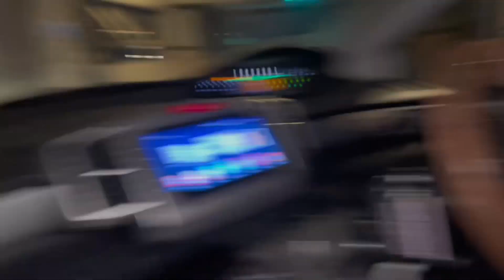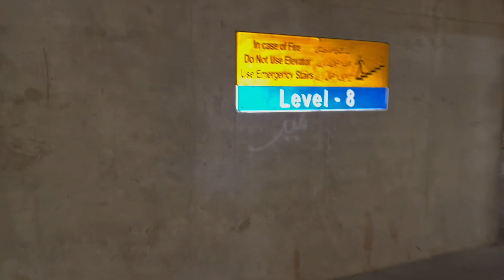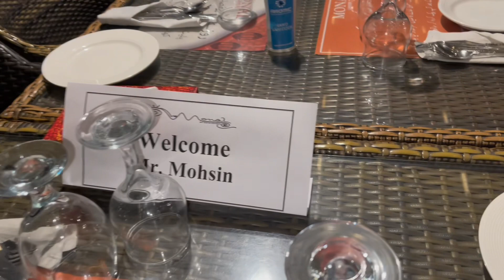Best Sehri buffet in Lahore | Monal restaurant Lahore